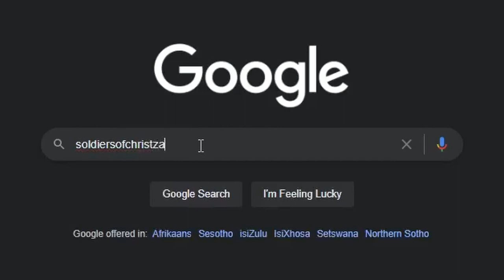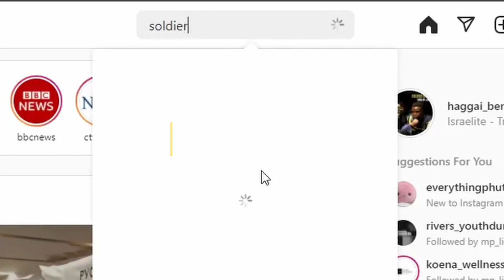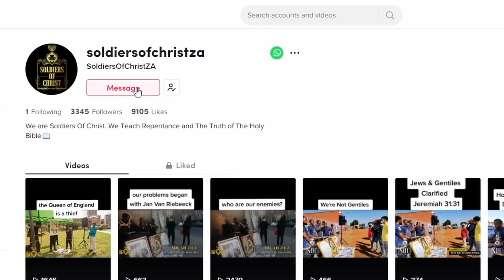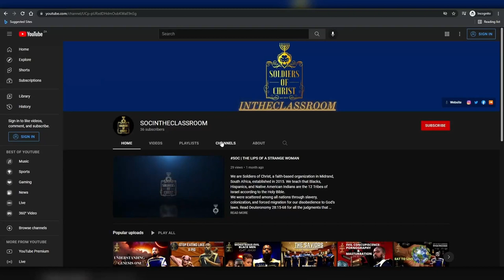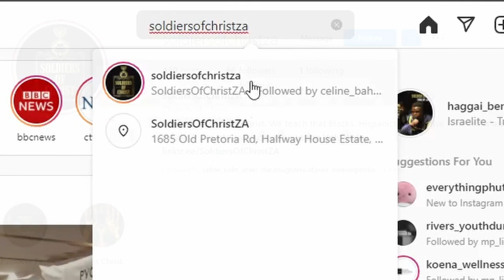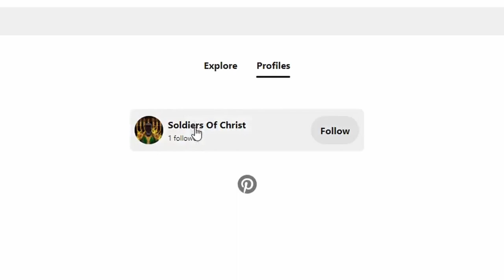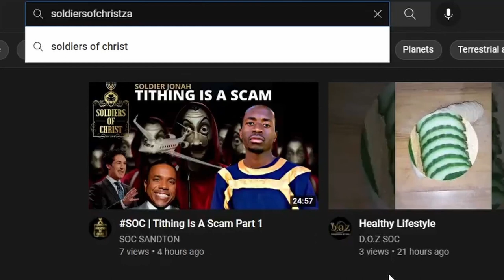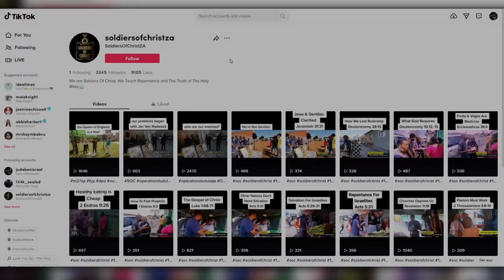SOC | REMEMBER YE THE LAW OF MOSES